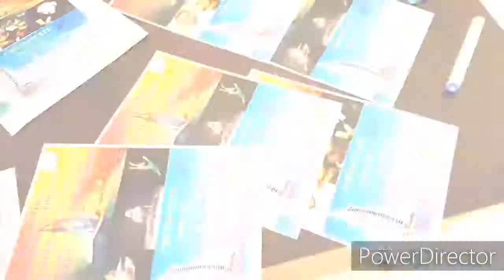Влог 5 Дубай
DK Dance Theatre